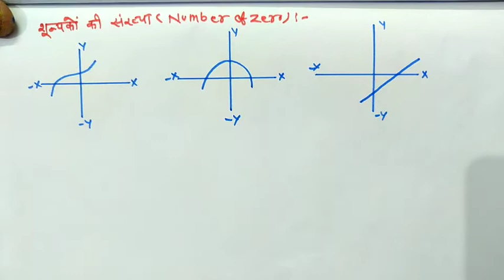बहुपद Class 10 NCERT Chapter 2 , Polynomial Basic Concept Ex 2.1 Part-1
Class 10 Ncert Math Chapter 2 Hindi , बहुपद Class 10 Chapter 2  Ex 2.1 Polynomial Class 10 Basic Concept & Ex-2.1 Part-1, बहुपद Class 10 Chapter2
NCERT